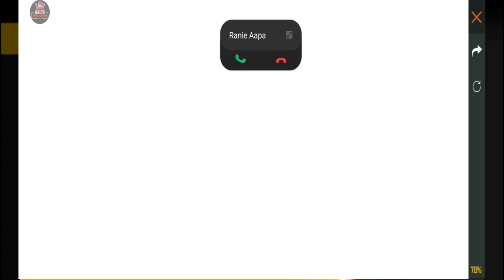Free Fire New Update 🤫 | New Magic Cube Costume ✔️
New Magic Cube Costume New Update || Magic Cube Upcoming Bundle || Garena Free Fire

▬▬▬▬▬▬▬ஜ۩۞۩ஜ▬▬▬▬▬▬▬▬

            Free Fire Username: Sʜɪʙʟᴜ࿐ᴷᶦⁿᵍ

▬▬▬▬▬▬▬ஜ۩۞۩ஜ▬▬▬▬▬▬▬▬

free fire upcoming update time,
free fire upcoming update today,
free fire upcoming update trailer,
free fire upcoming update 2020 in tamil,
free fire upcoming update 2021,
free fire upcoming update 2020 march,
free fire upcoming update 2019,
free fire upcoming update 2020 download,
free fire upcoming update 2020 february,
free fire upcoming update 8 april
born 2 kill gaming free fire,
born 2 kill guild name,
born2kill highlights,
born2kill highlight awm,
born2kill headshot,
born2kill awm highlights,
born2kill vs hiroshima,
born2kill shotgun headshot,
born 2 kill in pubg,
born 2 kill indian server,
born 2 kill india,
born 2 kill interview,
born 2 kill intro without text,
born 2 kill in factory,
born 2 kill insane,
born 2 kill official india,
born2kill mejores jugadas awm,

Born2Kill,FreeFire,PubgMobile,Gaming,Fps,BornToKill,B2K,Gamers,Game,Fortnite,Garena,M8N